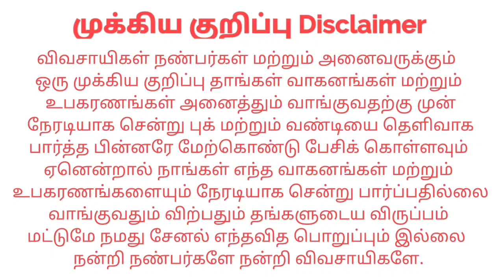John Deere 5050D For sales விற்பனைக்கு | Tractor Tech TT | Tamilnadu Tractor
இடம் : Kanchipuram